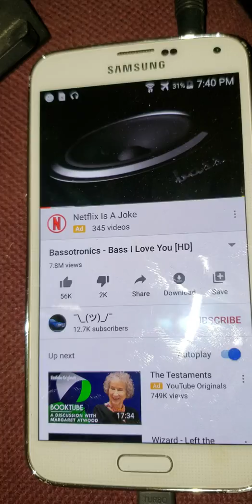4" subwoofer torture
This little subwoofer lasted through bass I love you.  The amp i was using is messed up and not working properly either. The amplifier is a kenwood excelon Sorry about not recording horizontally.  Wasn't thinking.